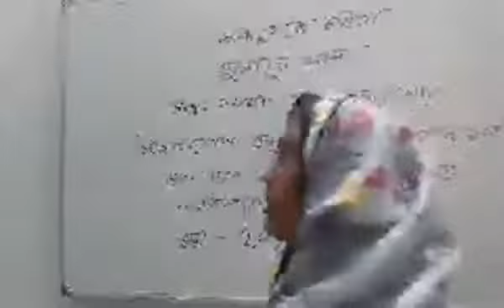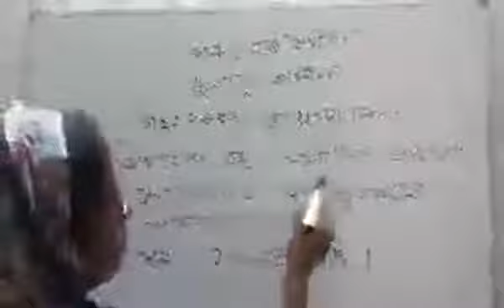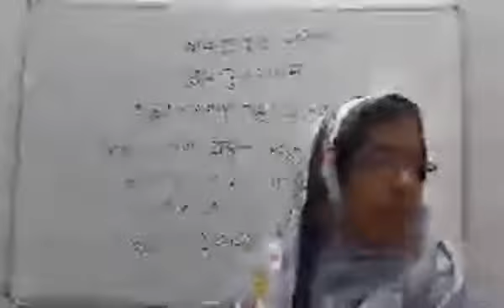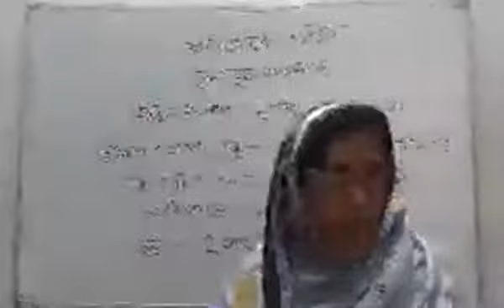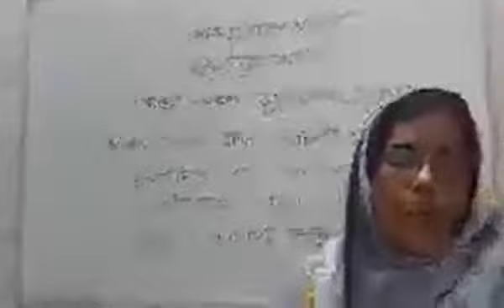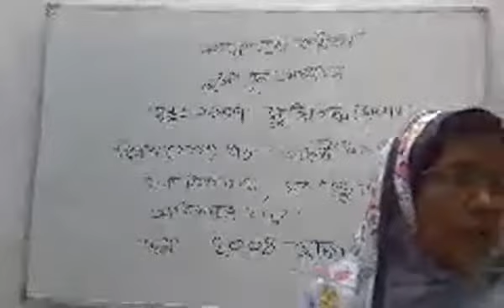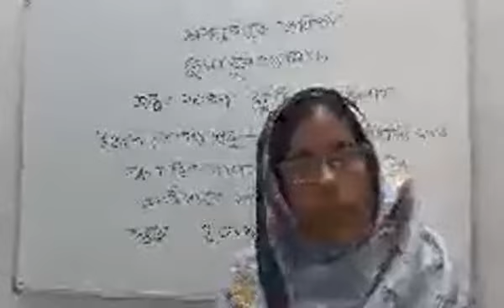25 August 2021